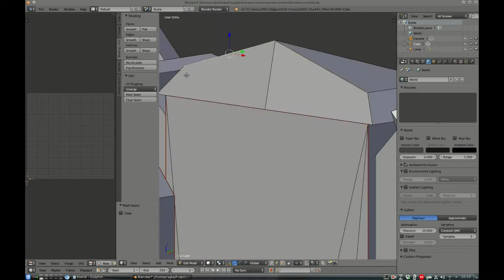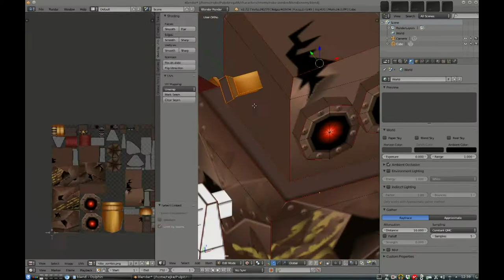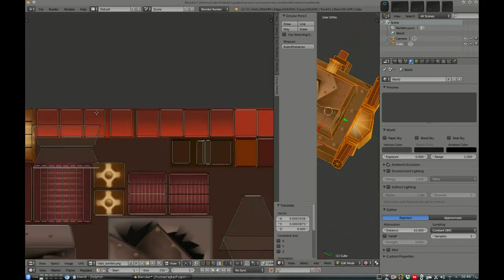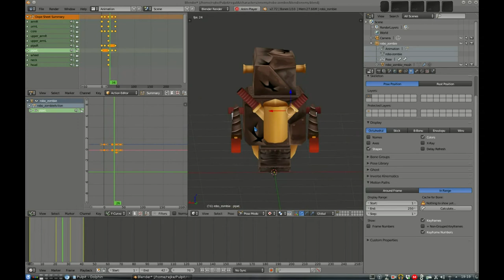making off -Steam Quest